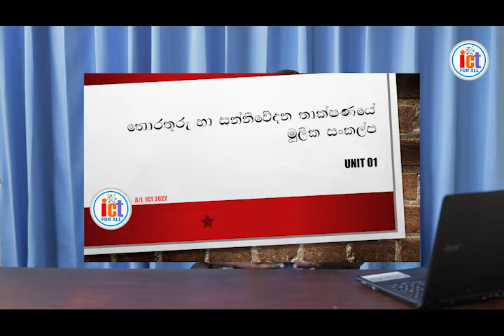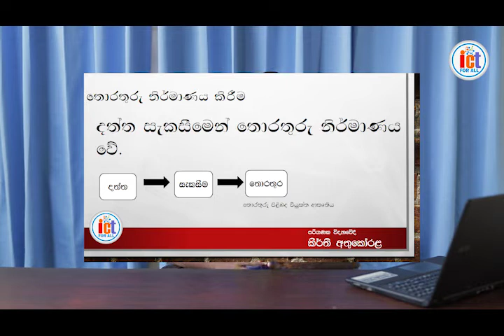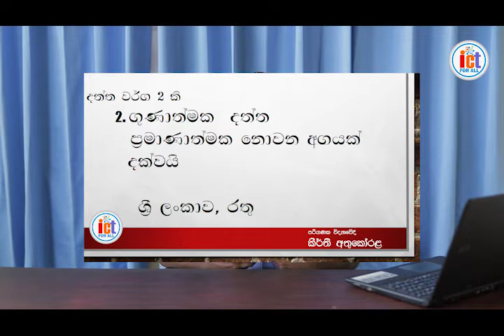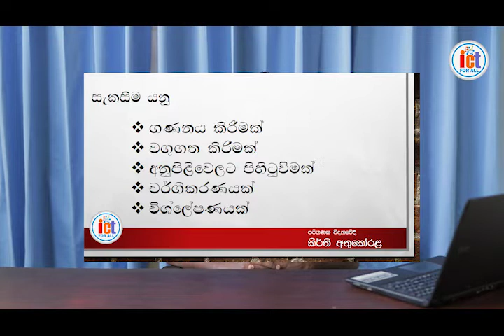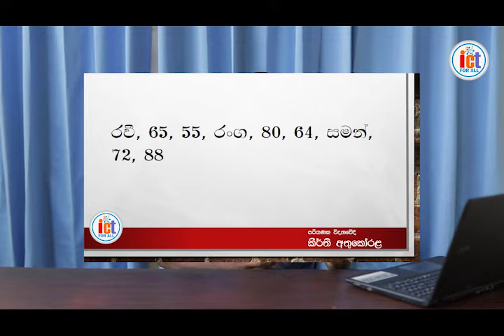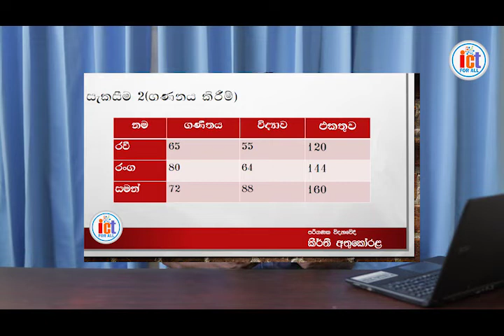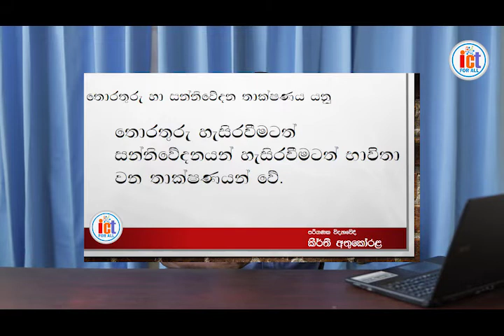A/L ICT lesson 01 for 2022 students උසස් පෙළ තොරතුරු හා සන්නිවේදන තාක්ෂණය පළමු පාඩම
උසස් පෙළ තොරතුරු හා සන්නිවේදන තාක්ෂණය පළමු පාඩම සදහා වන පළමු වීඩියෝව මෙය වේ. වීඩියෝව නරබන අතරතුර පාඩම් සටහන ද සකස් කර ගන්න.